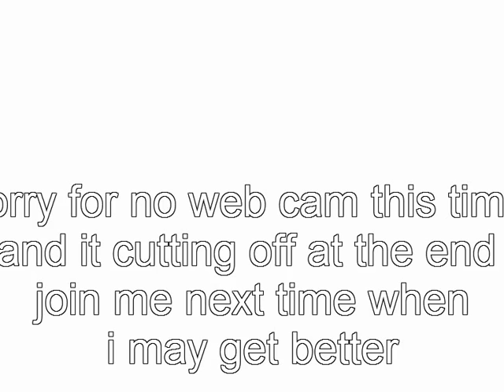Video let's play half life 2 part 6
part 6 here no webcam as it did work for this one part 7 up soon